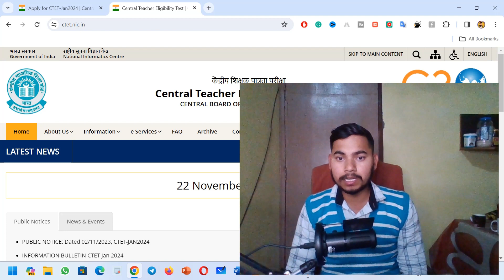CTET 2023 Last Date Extended| CTET 2024 New Update